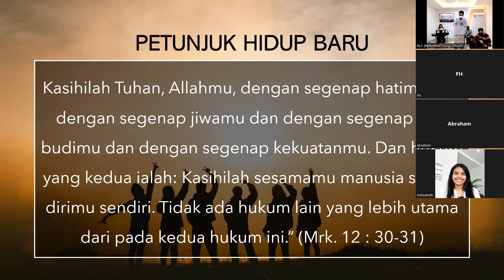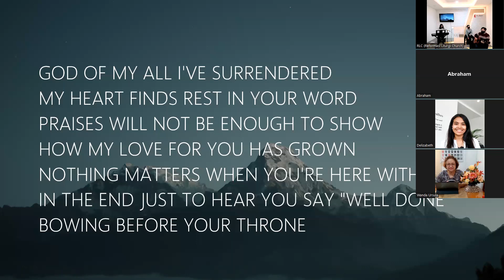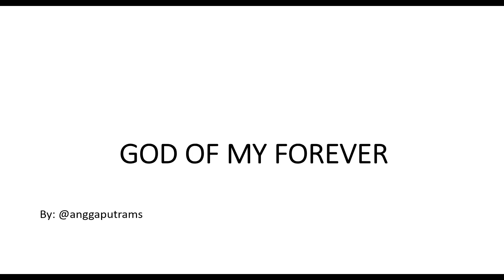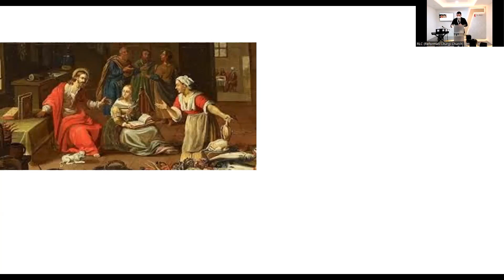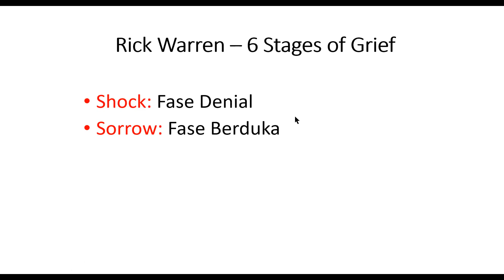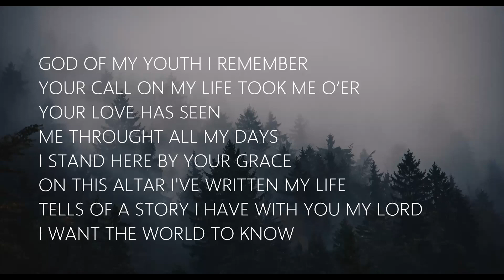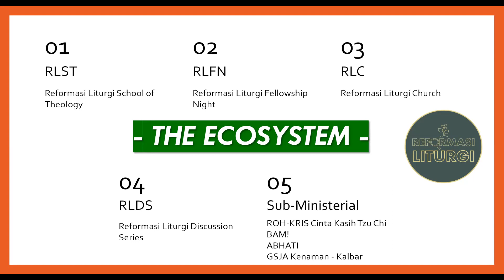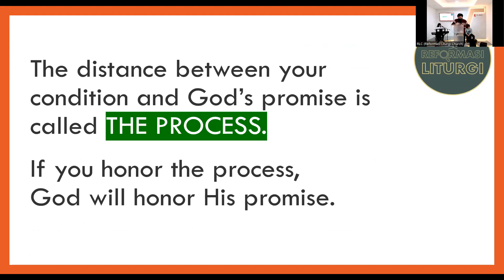RLC - Sunday Service - May 2022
Sebagai org Kristen, kita bisa saja mengaku bahwa kita pengikut Kristus, pelayan Kristus, dan status-status berbau kristiani lainnya. Problemnya, status tidak semerta-merta memastikan kita memiliki relasi kepada Allah. Pelayanan yang kerap kali dianggap sebagai simbol kedekatan dengan Allah pun tak jarang hanya digunakan sebagai ministry treadmill (sibuk, lelah, jalan di tempat) yang mengurung seseorang di dalam relasi yang kosong kepada Allah. Dalam bentuk penyesalan, kelanggengan atas relasi kepada Allah juga hanyalah kisah-kisah lampau "Dulu saya pernah pelayanan, tetapi sekarang engga lagi."

Kabar baiknya, kita bukanlah orang yang bergumul sendirian tentang hal tersebut. Reformasi Liturgi Church sebagai teman bergumul mengajak anda semua untuk hadir bersama di dalam ibadah RLC pada hari Minggu, 29 Mei 2022.

Persembahan
BANK BCA DIGITAL
kode 501
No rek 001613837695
A.n. Timothy Athanasios Nalauw